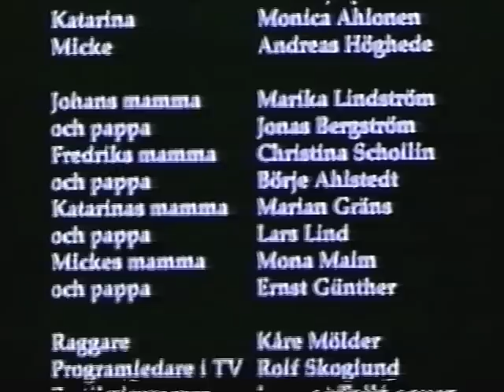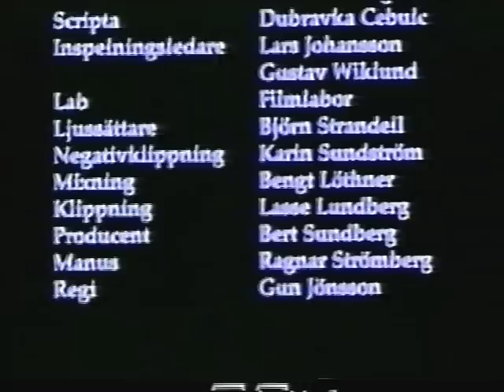Sova Räv 1982